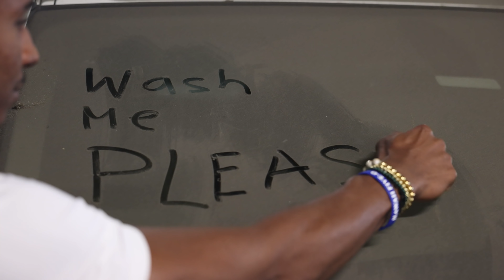I Moved.. Meet My New Roommates!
I recently moved so I wanted to introduce you guys my roommates!

Music In Video:
Realor - @ohthatsdev_